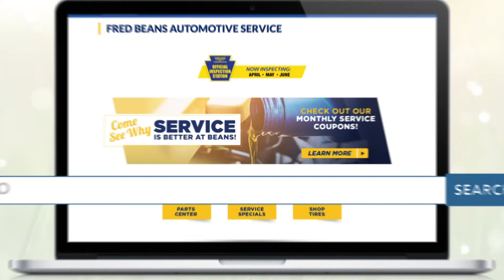April Car Care Mechanicsburg PA | Fred Beans Automotive Group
April Car Care Month is on! At Fred Beans in Mechanicsburg! Take advantage of forty-nine ninety-five PA State and emissions inspections…Spring oil change specials…And complimentary check-engine light readings! Plus, we service all makes and models! And if you need to be somewhere, our courtesy transportation service will take you to and from your destination! Service is better at Fred Beans in Mechanicsburg!